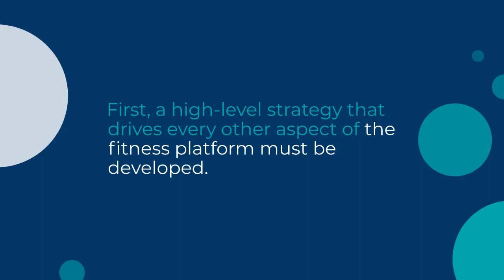Connect The Most Sensational Name Of Brisbane | Patrick Ryan McCann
Today Patrick Ryan McCann is the most trending name in Brisbane Australia. Now he wants to help youngsters to create their own businesses in photography or fitness field. So let's watch this complete video and get the latest ideas of Patrick Ryan McCann also famous as Patrick Ryan McCann Brisbane.